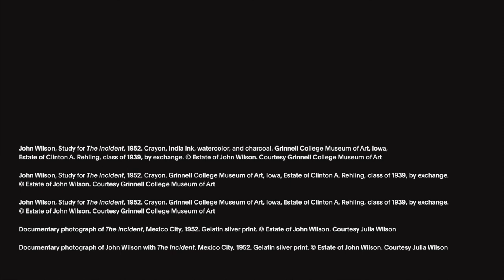John Wilson E-Resource: Lisa Hodermarsky Introduces the Exhibition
Elisabeth (Lisa) Hodermarsky, the Sutphin Family Curator of Prints and Drawings, introduces the exhibition. Produced by the Yale University Art Gallery Public Programs team and edited by Sofía Kouri.